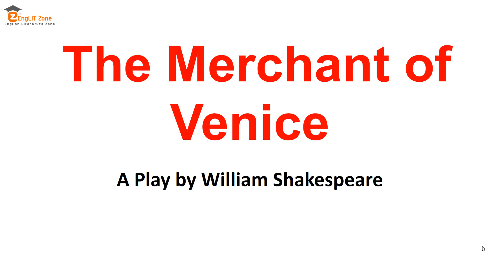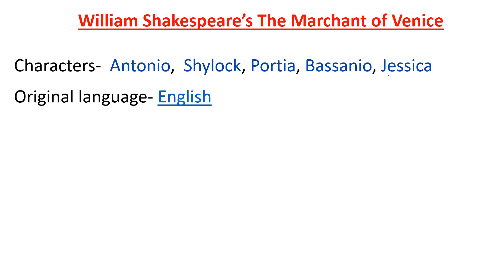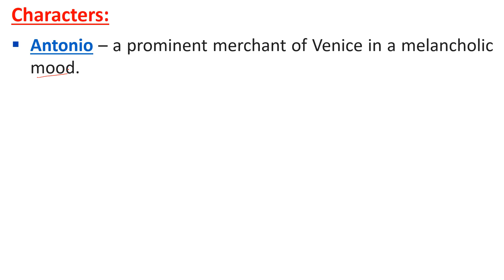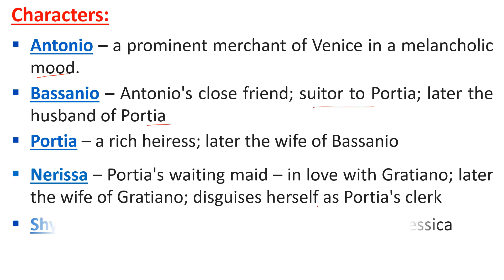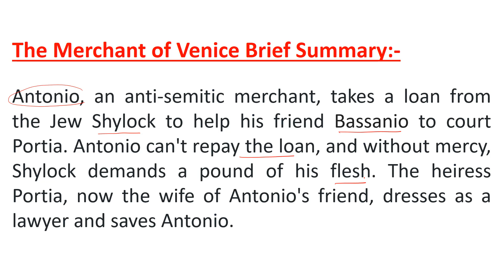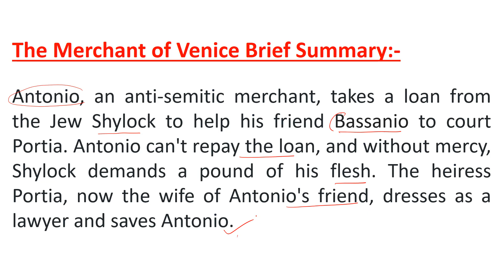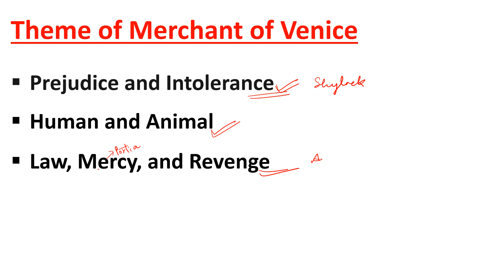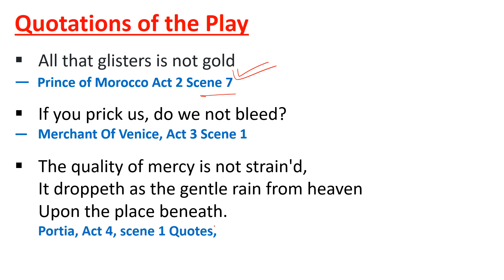Merchant of Venice by William Shakespeare || Analysis of the Play The Merchant of Venice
The Merchant of Venice Play by William Shakespeare || Analysis of the Play The Merchant of Venice

The Merchant of Venice || William Shakespeare || Analysis of the Play The Merchant of Venice